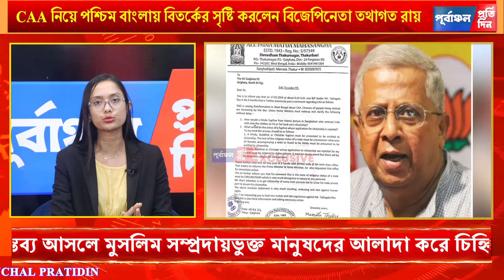সিএএ - শরণার্থী পুরুষদের গো”পনাঙ্গ পরীক্ষার নিদান বিজেপিনেতা তথাগত রায়ের! বিত”র্ক।